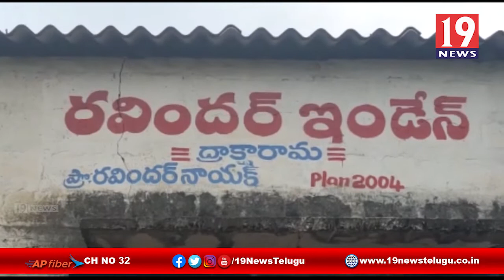ఇండియన్ గ్యాస్ కార్మికులను తొలగించడంతో ధర్నా -తూర్పు గోదావరి జిల్లా ద్రాక్షారామం